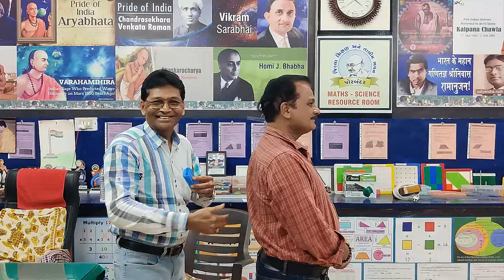|| Science Experiment || Science Magic || The condition of an object seen through one eye/ two eyes.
No-101-102